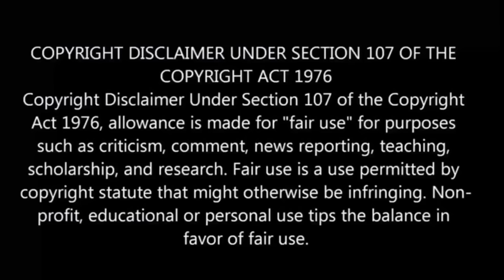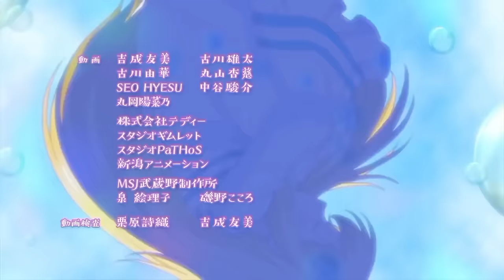By The Grace Of God S2 பகுதி- 7 தமிழ் விளக்கம் | Story Explain Tamil | Anime boy